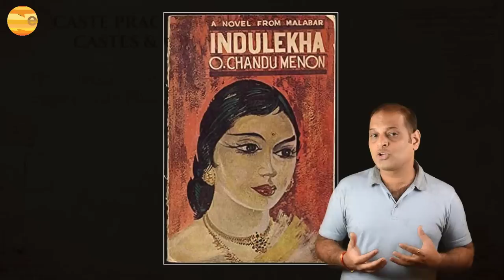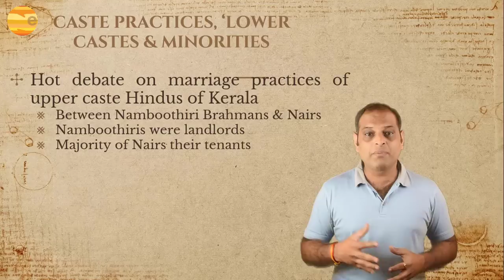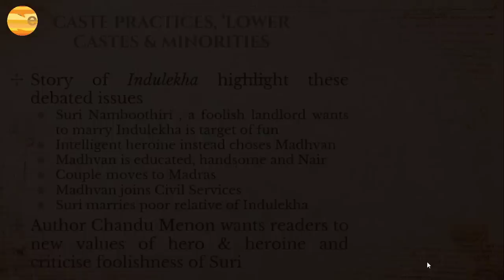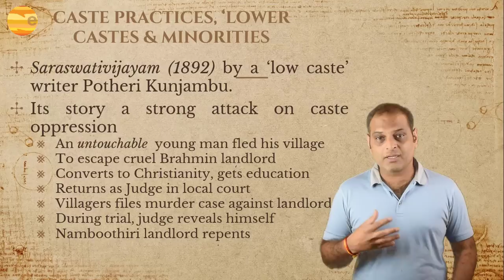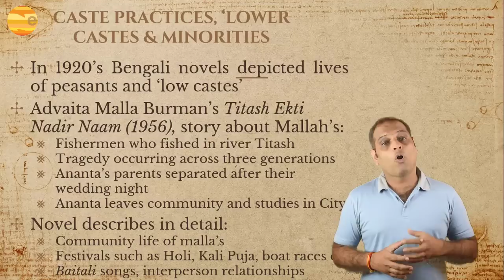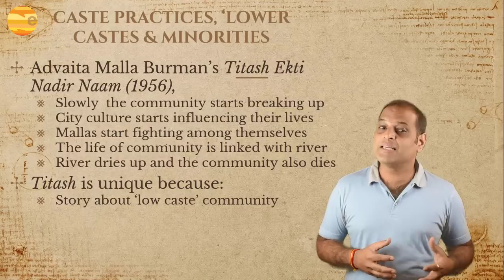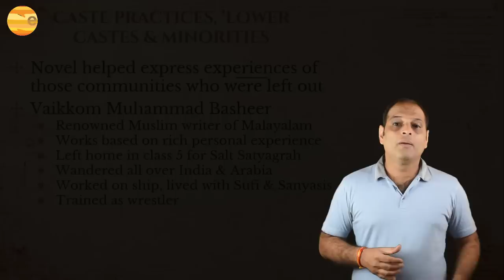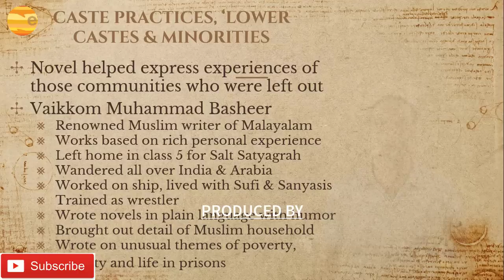Class 10 | History | Chap 8 | Novel, Society & History | Caste Practice, Lower Caste & Minorities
Caste Practices, ‘Lower-Castes’ and Minorities
As you have seen, Indulekha was a love story. But it was also about
an issue that was hotly debated at the time when the novel was
written. This concerned the marriage practices of upper-caste Hindus
in Kerala, especially the Nambuthiri Brahmins and the Nayars.
Nambuthiris were also major landlords in Kerala at that time; and a
large section of the Nayars were their tenants. In late-nineteenthcentury
Kerala, a younger generation of English-educated Nayar
men who had acquired property and wealth on their own, began
arguing strongly against Nambuthiri alliances with Nayar women.
They wanted new laws regarding marriage and property.
The story of Indulekha is interesting in the light of these debates. Suri
Nambuthiri, the foolish landlord who comes to marry Indulekha,
is the focus of much satire in the novel. The intelligent heroine
rejects him and chooses Madhavan, the educated and handsome
Nayar as her husband, and the young couple move to Madras,
where Madhavan joins the civil service. Suri Nambuthiri, desperate
to find a partner for himself, finally marries a poorer relation from
the same family and goes away pretending that he has married
Indulekha! Chandu Menon clearly wanted his readers to appreciate
the new values of his hero and heroine and criticise the ignorance
and immorality of Suri Nambuthiri.
Novels like Indirabai and Indulekha were written by members of the
upper castes, and were primarily about upper-caste characters. But
not all novels were of this kind.
Potheri Kunjambu, a ‘lower-caste’ writer from north Kerala, wrote
a novel called Saraswativijayam in 1892, mounting a strong attack on
caste oppression. This novel shows a young man from an
‘untouchable’ caste, leaving his village to escape the cruelty of his
Brahmin landlord. He converts to Christianity, obtains modern education, and returns as the judge in the local court. Meanwhile, the
villagers, thinking that the landlord’s men had killed him, file a case.
At the conclusion of the trial, the judge reveals his true identity, and
the Nambuthiri repents and reforms his ways. Saraswativijayam stresses
the importance of education for the upliftment of the lower castes.
From the 1920s, in Bengal too a new kind of novel emerged that
depicted the lives of peasants and ‘low’ castes. Advaita Malla
Burman’s (1914-51) Titash Ekti Nadir Naam (1956) is an epic about
the Mallas, a community of fisherfolk who live off fishing in the
river Titash. The novel is about three generations of the Mallas,
about their recurring tragedies and the story of Ananta, a child born
of parents who were tragically separated after their wedding night.
Ananta leaves the community to get educated in the city. The novel
describes the community life of the Mallas in great detail, their Holi
and Kali Puja festivals, boat races, bhatiali songs, their relationships
of friendship and animosity with the peasants and the oppression
of the upper castes. Slowly the community breaks up and the Mallas
start fighting amongst themselves as new cultural influences from
the city start penetrating their lives. The life of the community and
that of the river is intimately tied. Their end comes together: as the
river dries up, the community dies too. While novelists before Burman
had featured ‘low’ castes as their protagonists, Titash is special because
the author is himself from a ‘low-caste’, fisherfolk community.
Over time, the medium of the novel made room for the experiences
of communities that had not received much space in the literary
scene earlier. Vaikkom Muhammad Basheer (1908-94), for example,
was one of the early Muslim writers to gain wide renown as a
novelist in Malayalam.

Basheer had little formal education. Most of his works were based
on his own rich personal experience rather than on books from the
past. When he was in class five at school, Basheer left home to take
part in the Salt Satyagraha. Later he spent years wandering in different
parts of India and travelling even to Arabia, working in a ship, living
with Sufis and Hindu sanyasis, and training as a wrestler.
Basheer’s short novels and stories were written in the ordinary
language of conversation. With wonderful humour, Basheer’s novels
spoke about details from the everyday life of Muslim households.
He also brought into Malayalam writing themes which were
considered very unusual at that time – poverty, insanity and life
in prisons.

CBSE
Class 10
ICSE
Vaikkom Basheer
Titash Ekti Nadir Naam
Indulekha
Social Science
Class 10